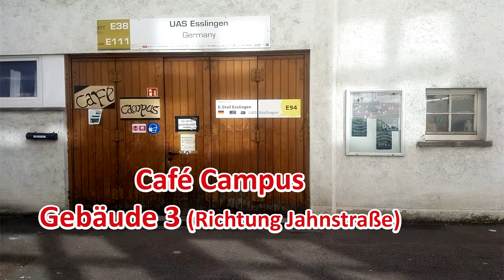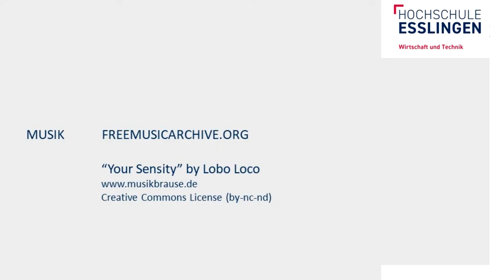Coole Geschäftidee? Jetzt Gas geben! - Gründergrillen im Café Campus Göppingen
Endlich geht es auch wieder los mit dem Start UP Gründergrillen!
Wer mit dem Gedanken spielt eine eigene Firma zu gründen
sollte sich den Event nicht entgehen lassen.

Hier haben alle die Möglichkeit mit einem »Pitch« auf
ihr Projekt oder ihre Idee aufmerksam zu machen.

Im Anschluss geht es bei Grillgut und Kaltgetränken vom
Café Campus darum, Ideen auszutauschen,
zu netzwerken und herumzuspinnen.

Das Cafe Campus Team, StartUP GP und GründES freuen
sich auf Dich!

Die 10. Auflage des Gründergrillens findet am Dienstag den 31. Mai 2022
um 18 Uhr im Café Campus der Hochschule Esslingen in Göppingen statt.
Neu im Organisationsteam sind die Wirtschaftsjunioren Göppingen

WTF der Kanal unserer Fakultät Wirtschaft und Technik der Hochschule Esslingen. In unserer Fakultät könnt ihr 4 Bachelor- und 4 Masterstudiengänge studieren. Ihr findet uns am Campus Flandernstrasse in Esslingen und am Campus in Göppingen. Alle Infos zu unseren Studiengängen findet ihr hier: